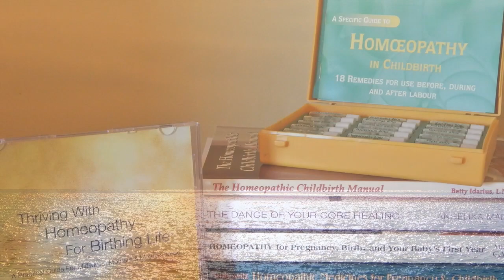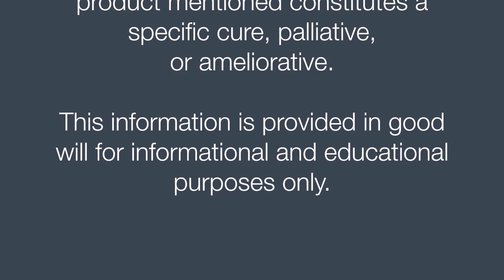Fifth Chakra - Part Two - Heal Your Thyroid Naturally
Let's continue with the Discovery Series of RADICAL CHAKRA HEALING IN THE NEW WORLD with the FIFTH CHAKRA - VISHUDDHA - Part Two. Here, I share with you how to balance and heal your common thyroid symptoms with natural and effective therapeutic tools.

As already mentioned in the last video of the Fifth Chakra – Part One - this chakra is all about SPEAKING YOUR TRUTH and being truthful to yourself. Your throat chakra will teach you to speak, to express and to be in the living form of your truth!

The most important physical structures governed by the fifth chakra, in terms of the whole-body systemic function, are the thyroid and parathyroid glands. The thyroid is especially important, since it establishes the basic metabolic rate.

Today, in our modern society, we experience an epidemic of poor thyroid function. Some researchers have estimated that up to 80-90 percent of the population in the US suffer from at least mild dysfunction of the thyroid, and they believe this problem is part of the reason so many people are overweight and have difficulty shedding the excessive weight.

The thyroid gland's function is to produce hormones and to take care of your entire metabolic rate within the body. In order to fulfill this massive task, thyroid imbalances are not only related to the gland itself, but also to many other causes within your body, for example, your impaired digestive system, your weakened liver, your reduced blood flow towards your thyroid gland to the clogged up cellular membranes of your cells inhibiting the overall energy production of your body and so on. Don't be confused by it all while reading this...I will make it easy for you to understand and you will get the message!

Next to all the goodies and great info, I share with you a superb natural thyroid program and of course my favorite Medical Meditation info.

As the Discovery Series about the Seven Chakras is soon coming to its close,  I want to announce to you, that in about 4-5 weeks, I will  introduce a new project called “WELLNESS MOMS & CHILDREN PROJECT”. These fortnightly videos will focus on mothers / fathers and newborn’s, toddler’s & children’s common ailments and how to treat them with holistic tools...all from the comfort of your home. This project will be coupled with an open Facebook Group where you are all invited to participate, ask questions and make use of my free service. I will keep you all updated of the official launch of this exciting project.

To stay updated with the ongoing videos, I appreciate if you subscribe, like and share my channel and if you want to explore my comprehensive Home Study courses in Homeopathy and Quantum Healing or if you are interested in a personal health consultation for adults or your children, you can contact me or

As always, Much Love - Angelika